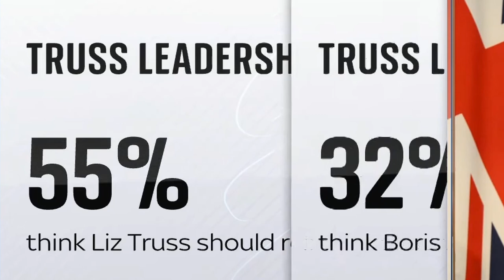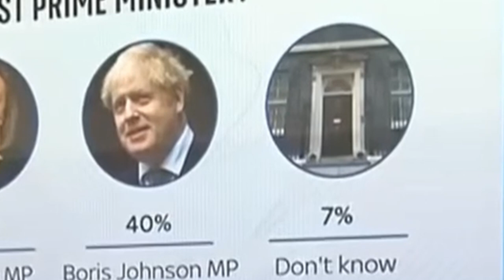Liz Truss resigns. Will Boris Johnson be next Prime Minister?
Prime Minister Liz Truss has resigned.  Within a week the UK will have a new Prime Minister and Boris Johnson is expected to run for leadership election.

One problem however is that Boris was deposed by his own MP's and this leadership election will not poll Tory party members, only the same MP's who removed him. Candidates will need at least 100 nominations for their names to go forward.

Although he is still a clear favourite with the electorate and arguably the only way the Conservative party could ever remain in power, his charisma and likeability has always prevented other hopeful MP's from getting the top job.  This is why they are likely to favour another leader who can be toppled at any time.   Boris Johnson's popularity works with the public, but works against him with the bland MP's in his own party.

Keir Starmer is calling for an immediate General Election because at this point in time, Labour will definitely win.  The smile will soon be wiped off their collective faces should Boris return, but it would seem that the Tories would rather spend an eternity in the wilderness than bring back the only person who can win an election for them.

Bring back Boris and then have an election and everything will then be fair and square.  Let the electorate decide.  Let us have a democratic vote instead of members of parliament with their own agendas deciding on what is best for them, instead of what is best for the country.

Thank you to Sky News for their excellent coverage.